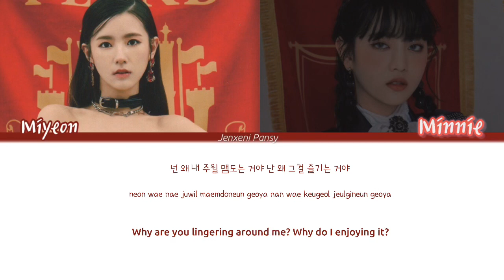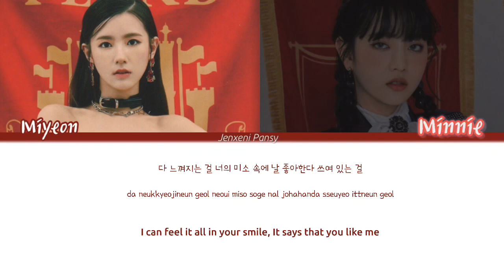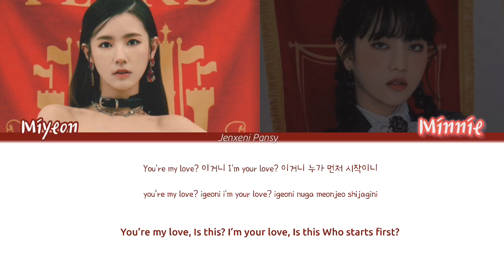Minnie & Miyeon – We Already Fell In Love | Do Do Sol Sol La La Sol OST Part 4 |Lyrics(Han/Rom/Eng)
Minnie & Miyeon ((G)I-DLE) – We Already Fell In Love  | Do Do Sol Sol La La Sol (도도솔솔라라솔)OST Part 4 |Lyrics(Han/Rom/Eng)